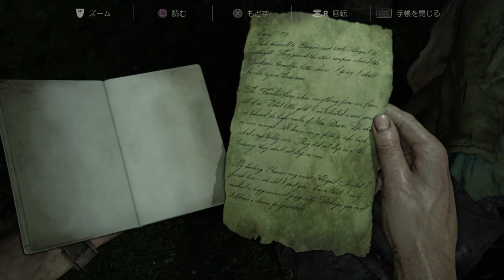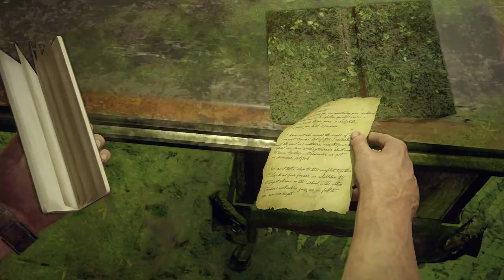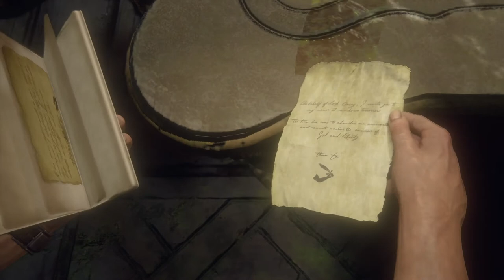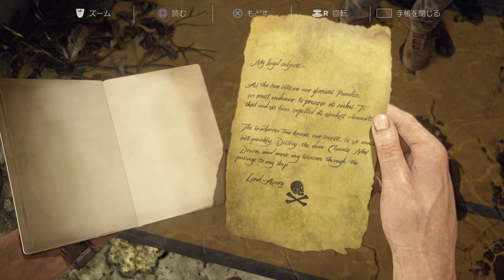#10【アクション】なんだかんだこの2人での旅になるんだよね「アンチャーテッド 海賊王と最後の秘宝」【Elza(エルザ)】